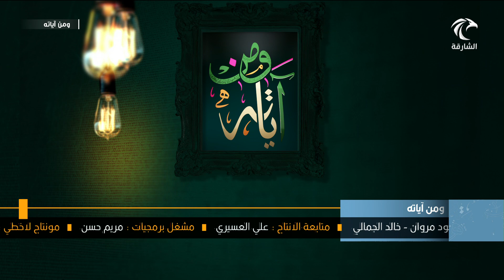برنامج ومن آياته - سورة القلم ح 8